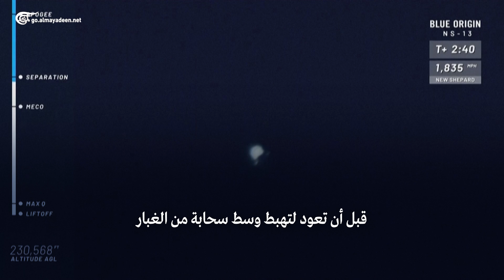تجربة ناجحة جديدة لصاروخ "بلو أوريجين" المعد للسياحة الفضائية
إعداد: محمد عقيل
في خطوة إضافية نحو السياحة الفضائية شركة "بلو أوريجين" التي أسسها جيف بيزوس دفعت كبسولة "نيو شيبرد" إلى خارج حدود الفضاء عبر صاروخ صغير قابل للاستخدام المتكرر والذي يعود للهبوط عموديا.